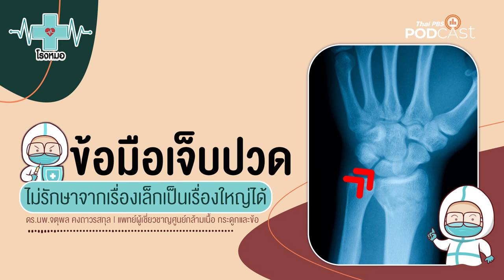ข้อมือเจ็บหรือปวด เรื่องเล็ก ๆ อาจกลายเป็นเรื่องใหญ่ | โรงหมอ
ข้อมือ คือส่วนที่เชื่อมต่อระหว่างแขนท่อนล่างกับมือ มองดูหรือสัมผัสจากภายนอกเราอาจจะคิดว่าเป็นกระดูกชิ้นใหญ่เพียงชิ้นเดียวที่เชื่อมกัน แต่จริง ๆ แล้วภายในข้อมือประกอบไปด้วยกระดูกจำนวน 8 ชิ้น ช่วยในการขยับหมุนให้มือของเราไปในทิศทางต่าง ๆ ได้ แต่เมื่อใดก็ตามหากเกิดอุบัติเหตุกับข้อมือของเรา บอกได้เลยว่า "นี่คือเรื่องใหญ่"

อุบัติเหตุมักเป็นในรูปแบบของการล้มแล้วมือยันกับพื้น หรือถูกกระแทกในขณะที่มืออยู่ในท่ายันและข้อมือกระดกขึ้น เรื่องใหญ่ที่ว่าเกิดขึ้นหลังอุบัติเหตุค่ะ อาการปวดหรือเจ็บที่ข้อมือ หลายคนมักจะคิดว่าไม่ร้ายแรง กินยาทายาก็หาย ซึ่งก็หายจริง ๆ ในไม่กี่วันกี่สัปดาห์ค่ะ แต่ถ้าสังเกตดี ๆ อาการจะเจ็บหรือปวดอยู่เรื่อย ๆ จนกระทั่งมีผลกับกระดูกที่ข้อมือ และที่สำคัญกลไกร่างกายก็ปรับการทำงานของข้อมือจนอาจได้รับบาดเจ็บเพิ่มแล้วอาจจะนำไปสู่อาการ ข้อมือเสื่อม ได้

เรื่องใหญ่ยังไม่จบเพียงเท่านี้ ฟังต่อในรายการ โรงหมอ ค่ะ

คุยกับ: ดร.นพ.จตุพล คงถาวรสกุล | แพทย์ผู้เชี่ยวชาญด้านกล้ามเนื้อ กระดูกและข้อ

1. เว็บไซต์
2. แอปพลิเคชัน